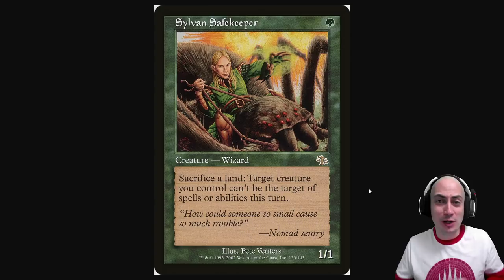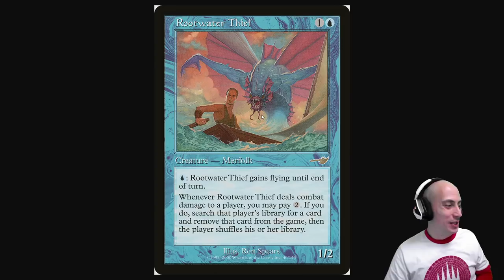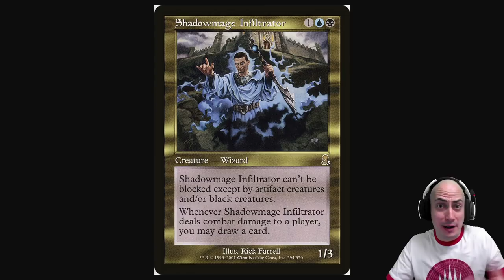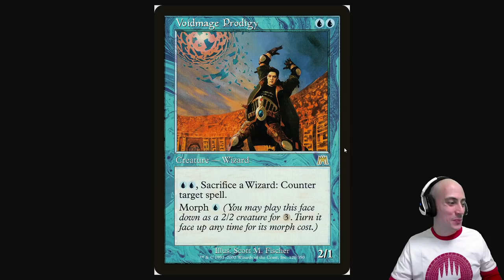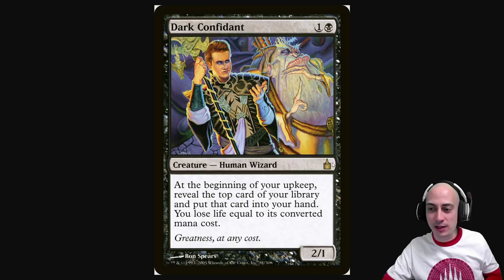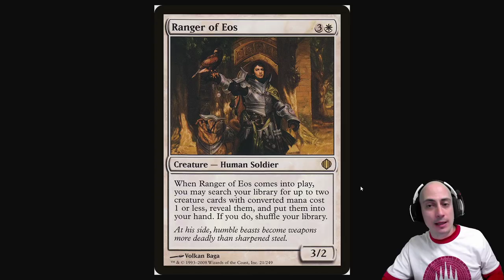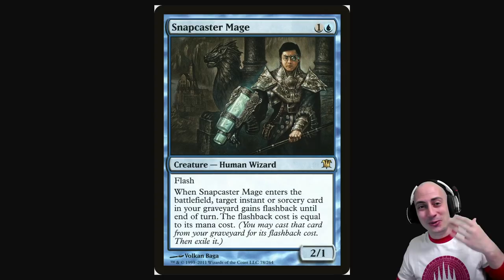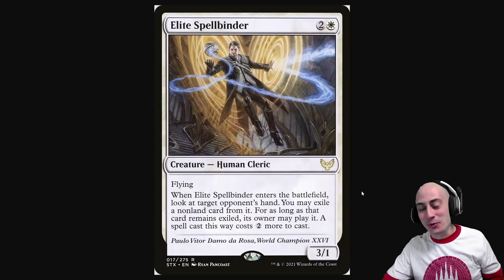Cartas REALES creadas por los mejores jugadores de la historia. Magic Invitational